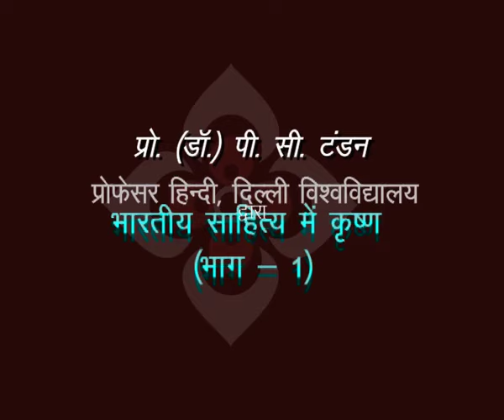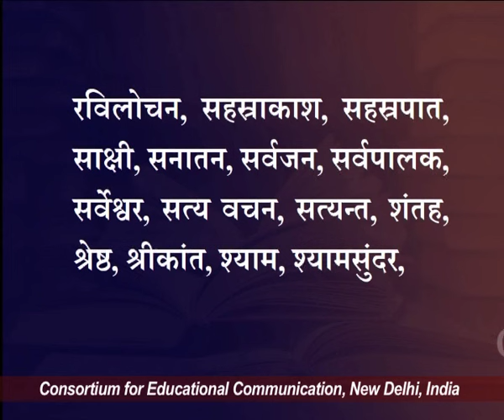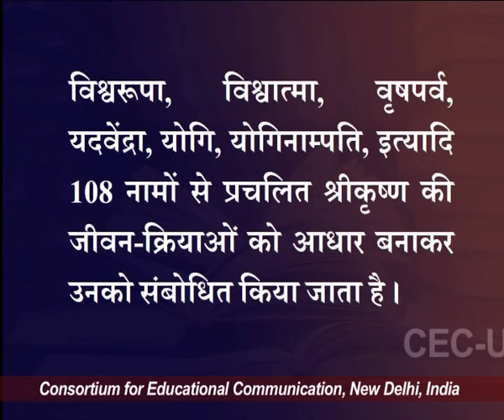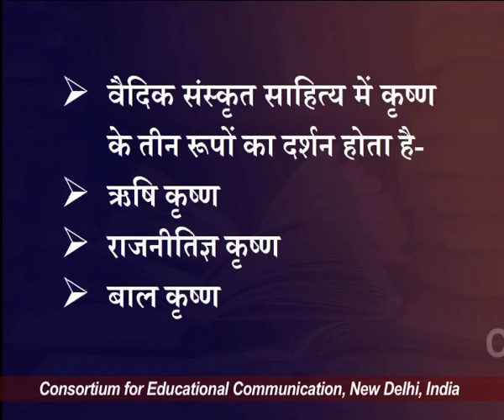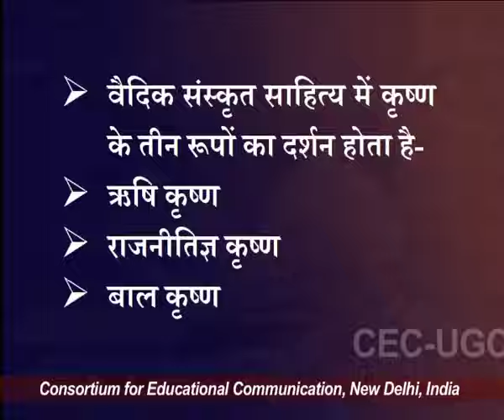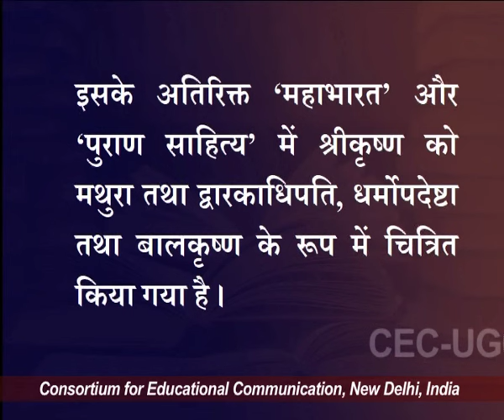भारतीय साहित्‍य में कृष्‍ण (भाग-I)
यह व्याख्यान भारतीय साहित्‍य में कृष्‍ण (भाग-I) के बारे में बात करता है I